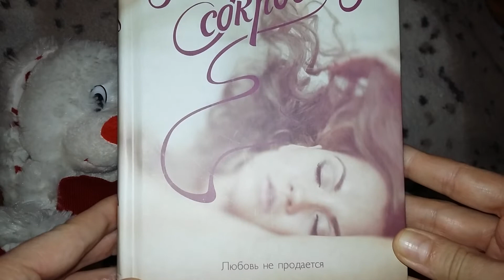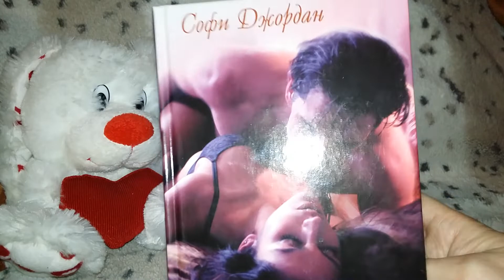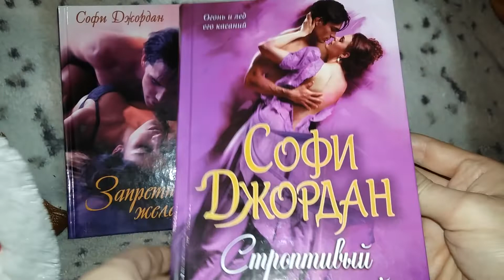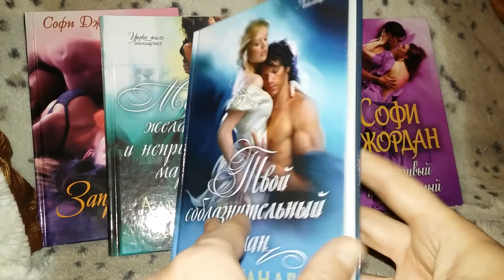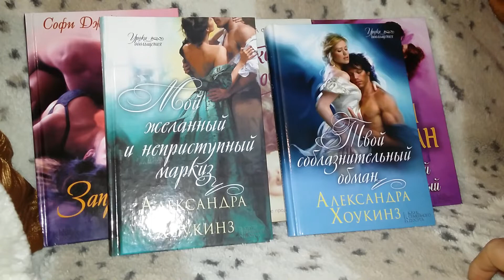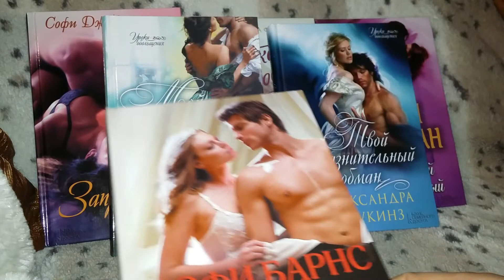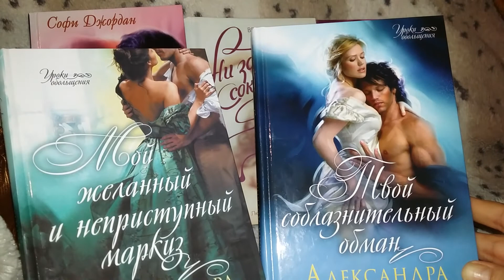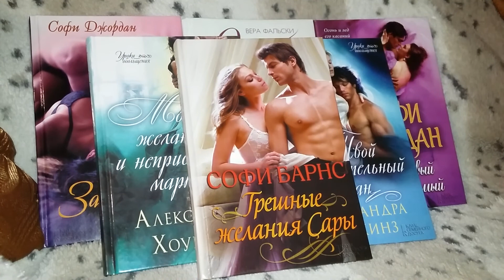Обзор: Мои не прочитанные книги!!!!=))) 2020